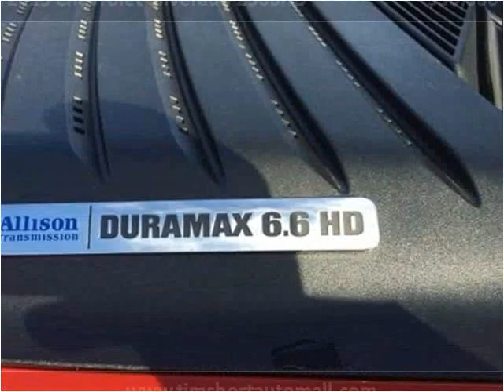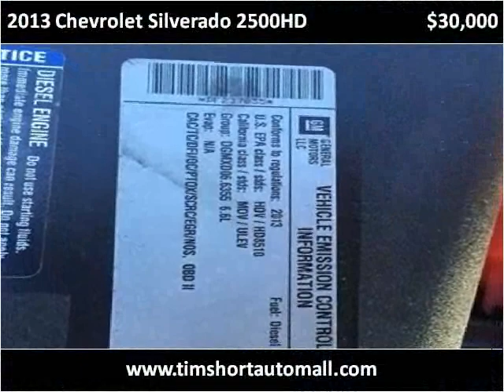2013 Chevrolet Silverado 2500HD Used Cars Corbin KY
This 2013 Chevrolet Silverado 2500HD is available from Tim Short Auto Mall.